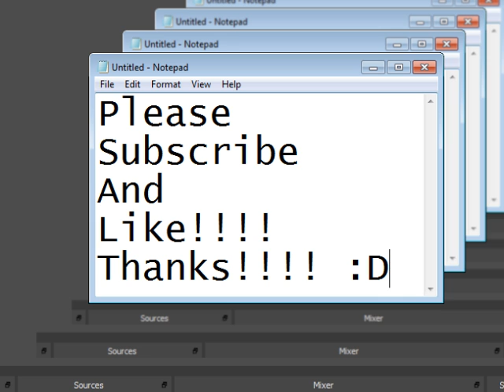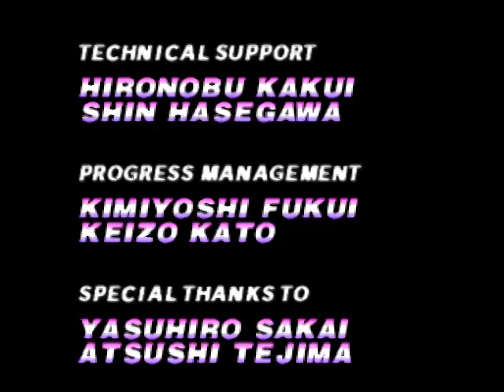F-Zero X Expansion Kit N64DD Japanese Master Class DD-2 Cup Pico Wild Goose 600 Points No Deaths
Thanks!!! :D F-Zero X Expansion Kit N64DD Japanese Master Class DD-2 Cup Pico Wild Goose 600 Points No Deaths